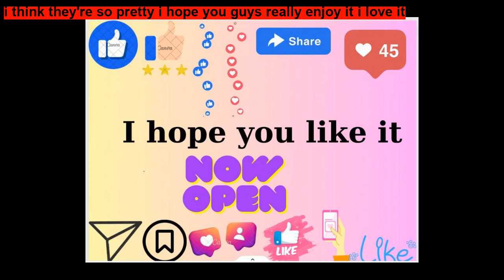The Foolish Bear Short stories for kids